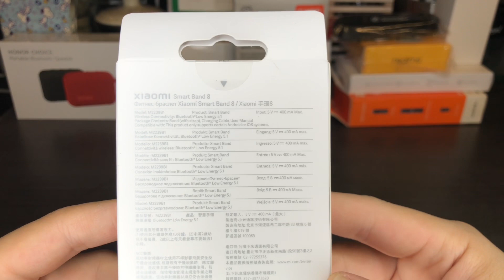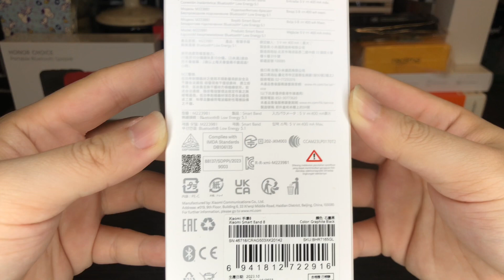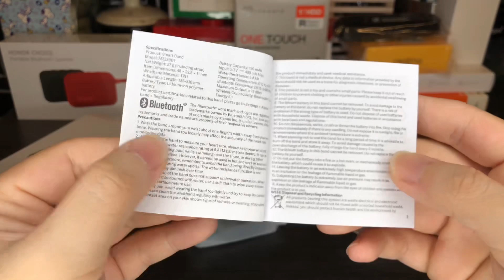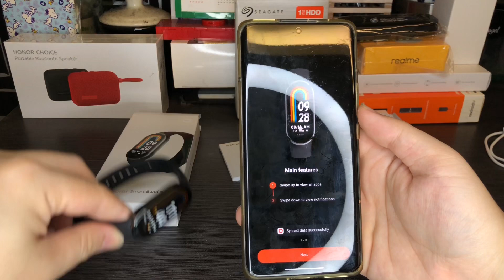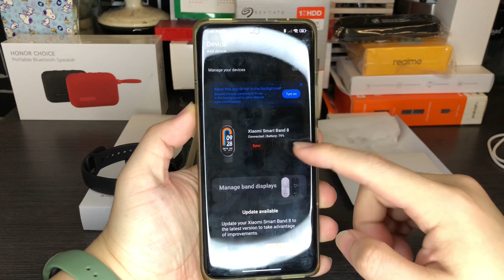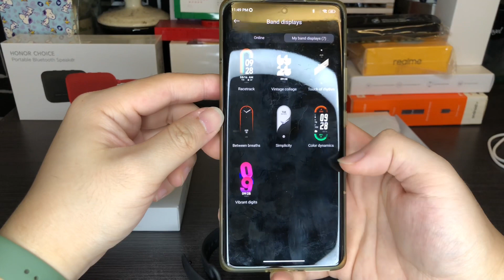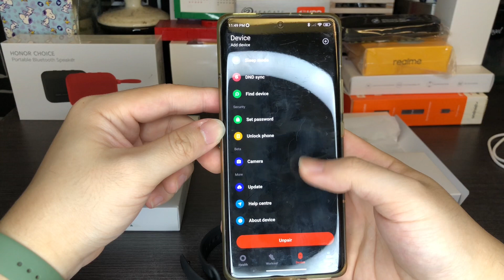Xiaomi Smart Band 8 Unboxing + First Boot Up (Graphite Black)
Xiaomi Smart Band 8 Specification